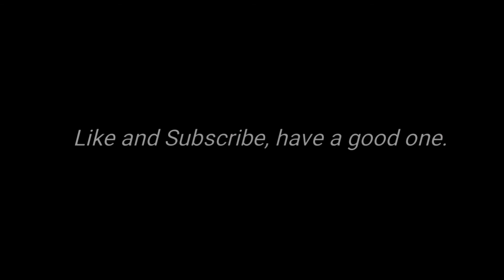Southpark Stick of Truth Part 2 Gameplay Walkthrough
Feel free to follow me on the socials @ KnIeNoG for Facebook, Twitter, Instagram  and Snapchat.